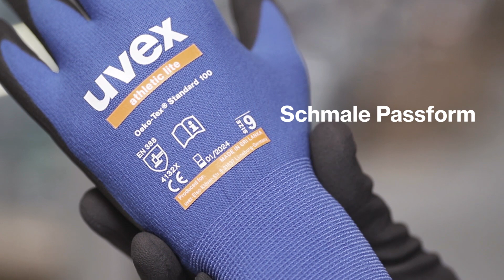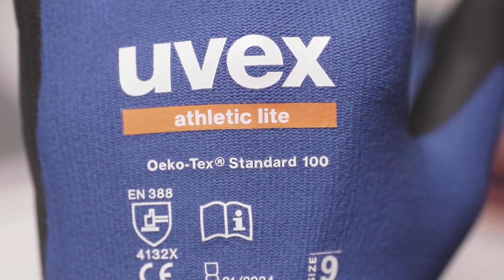Schutzhandschuhe für mechanische Risiken - uvex athletic -EN 388:2016 (Deutsch)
In diesem Video stellen wir den uvex athletic lite Sicherheitshandschuh für mechanische Risiken vor. Die Zertifizierung nach EN388:2016 und die abriebfeste Beschichtung zusammen mit dem hohem Tragekomfort und dem außergewöhnlichen Tastgefühl machen den uvex athletic light zur optimalen Wahl für alle Arten von Montagetätigkeiten.

Eigenschaften:
• Beschichtung: die matte, offenporige und abriebfeste Beschichtung und die die feinstrukturierte Mikroschaum-Beschichtung stellen einen hohe Tragekomfort sicher.
• Passform: Elastan im Liner und die schmale Passform ermöglichen eine hohe Feinfühligkeit.
• Anwendungsbereiche: Der uvex athletic lite Schutzhandschuh eignet sich für trockene und leicht feucht-ölige Arbeitsbereiche. Er ist die optimale Wahl für Kontroll-, Sortier- und Instandhaltungsarbeiten sowie für jede Art von Montagearbeit.

Die Vorteile der uvex athletic lite Schutzhandschuhe auf einem Blick:
• Hohe Atmungsaktivität
• Hoher Tragekomfort
• Ermüdungsfreies Arbeiten über den ganzen Tag
• Leichter und sehr feinfühliger Handschuh
• Perfekte Passform
• Hervorragende Wirtschaftlichkeit